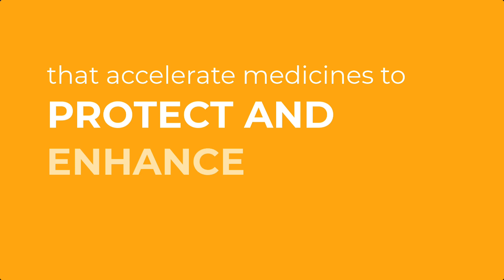Congratulations – Certara Workforce 2022 News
Thanks to Certara’s remarkable talent, we are delighted to announce that Fortune magazine has named Certara one of the 2022 Best Workplaces in Biopharma™! Certara is proud to have earned this highly prestigious designation and the many other impressive awards we've received this year.  Thank you, Team Certara, for your continued dedication to accelerating medicines and enhancing and protecting patient lives.  Watch this short video to join our celebration.